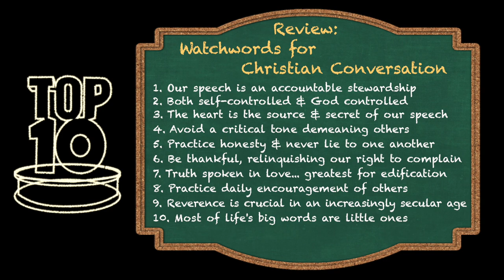Top Ten Tuesday: Watchwords for Christian Conversation